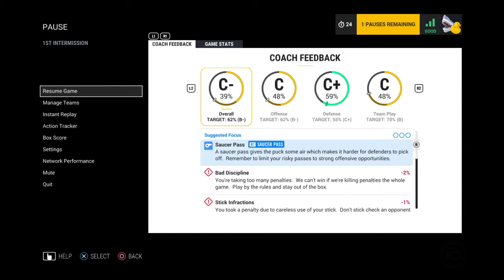NHL® 17_20180310003304